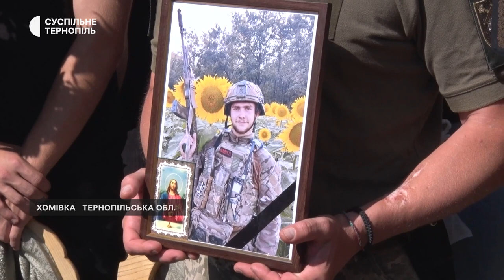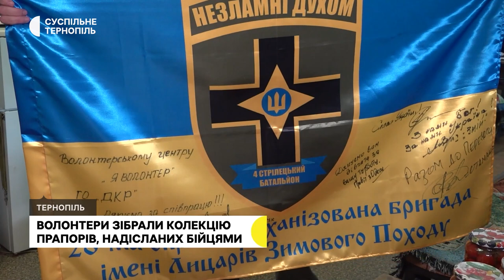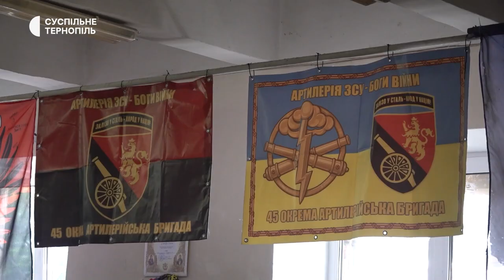«Як тут ходити? Ні зійти, ні з’їхати», загинув під час виконання бойового завдання | 6.09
- Більше 30 років не ремонтували. Жителі мікрорайону Кутківці скаржаться на поганий стан дороги. Що кажуть в міськраді?
- Із 20-річним бійцем Романом Кватюрою попрощалися в Білецькій громаді.
- З волинкою в руках підкорив найвищу гору України – Говерлу. Київський музикант Володимир Бурневський грає українські пісні на волинці.